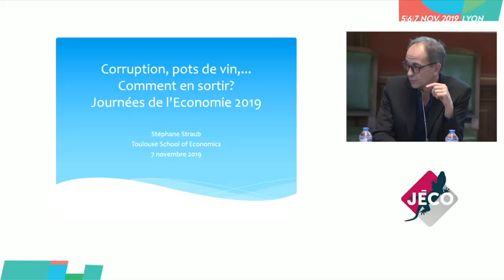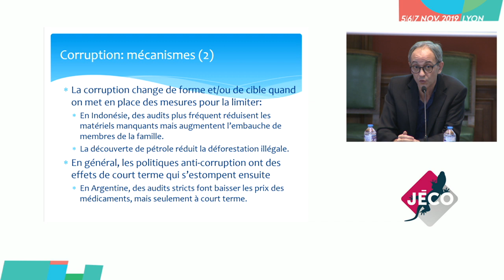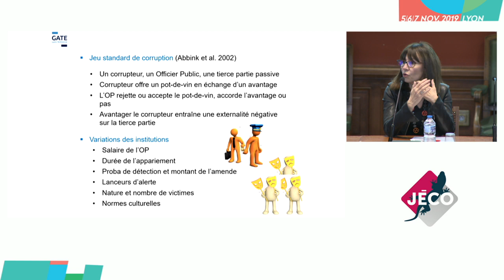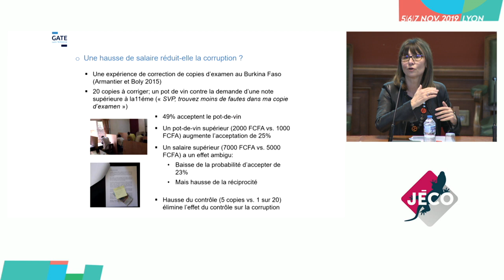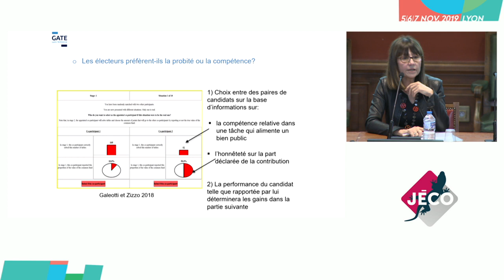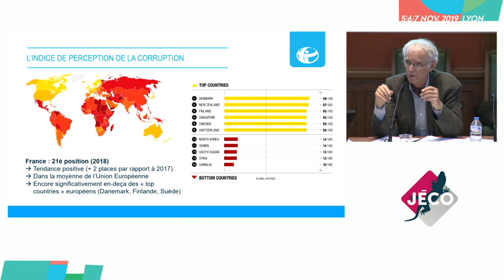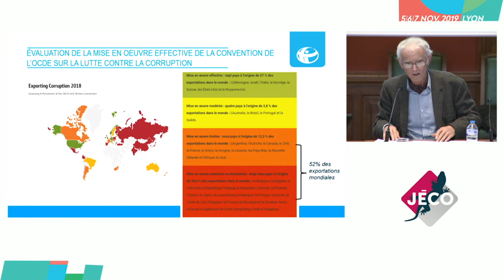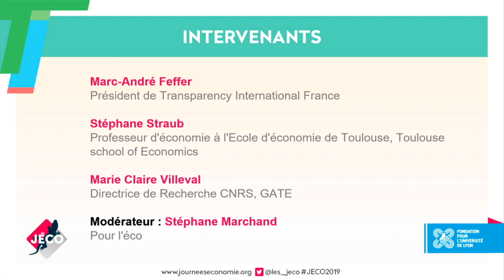Corruption, pots de vin,... Comment en sortir?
En direct du Grand Amphi Lyon 2